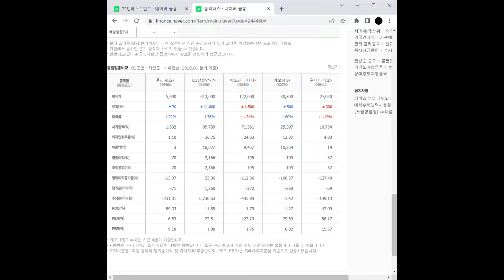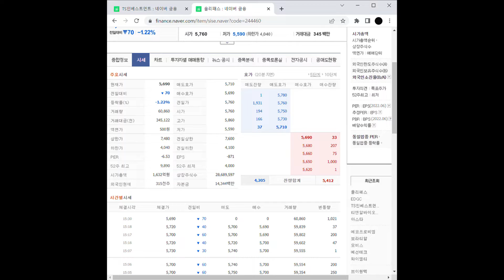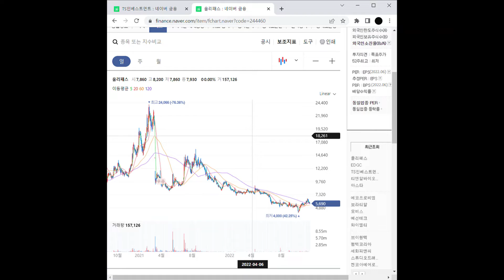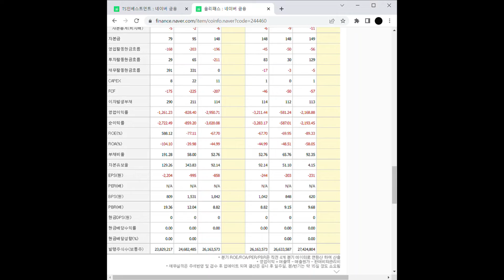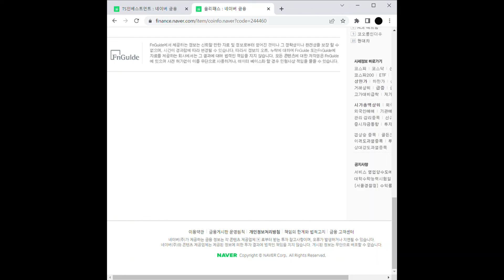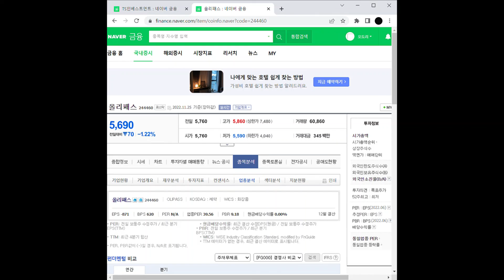올리패스 주가 전망 및 차트 분석